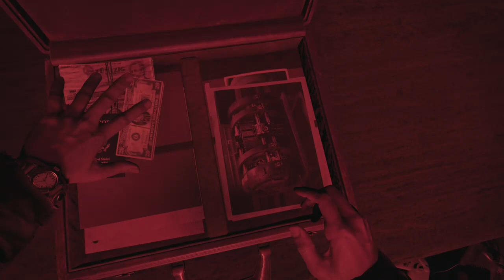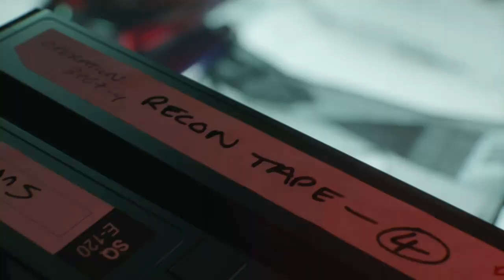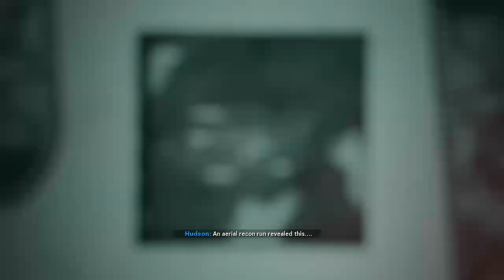I finally Beat STUPID KRAUS (COD Cold War)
For some reason it took me 4 hours to beat him, but I finally did. Bro why is the game so hard, or do I just suck?